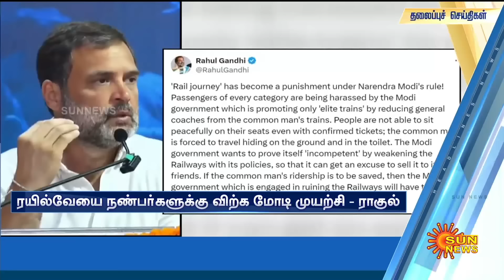இன்றைய செய்திகள் (21/04/2024) | News @ 8PM | Night news | சன் நியூஸ் | Sun news